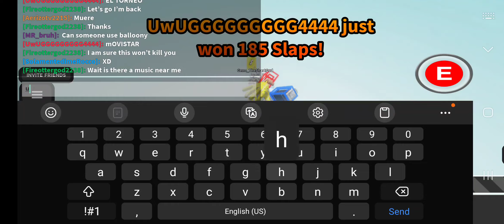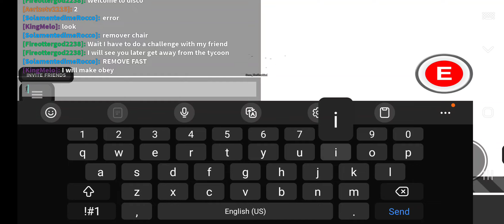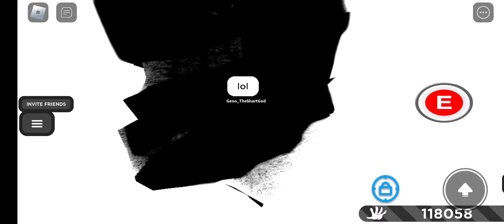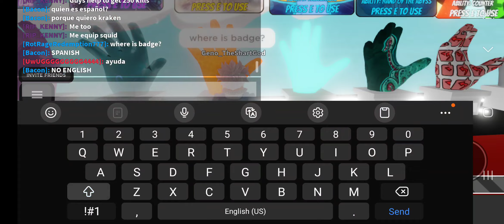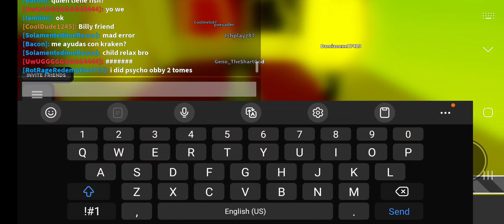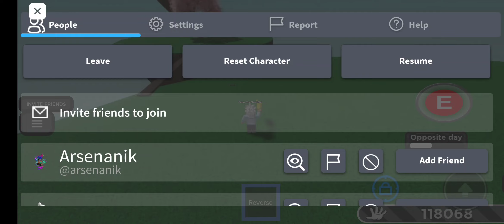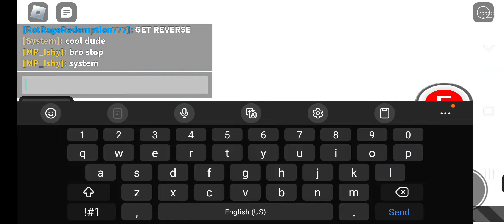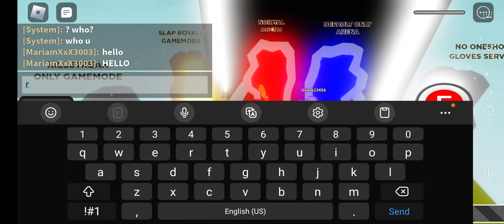My Failed Attempts At Getting Psycho Glove In Slap Battles